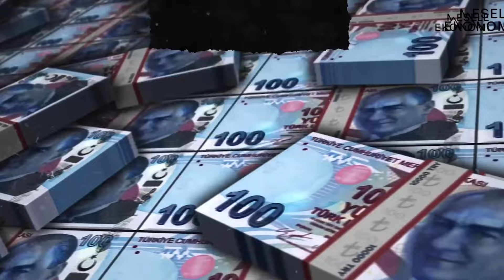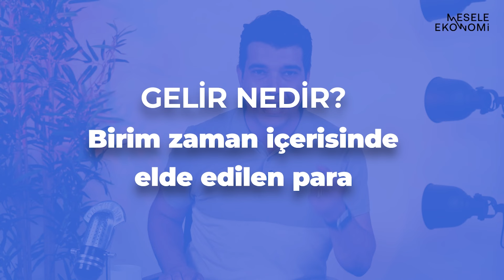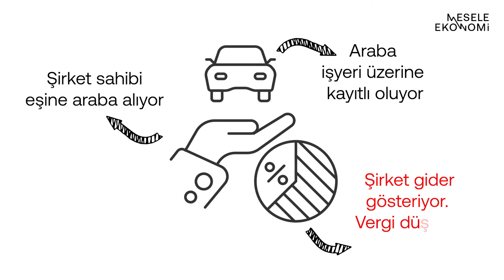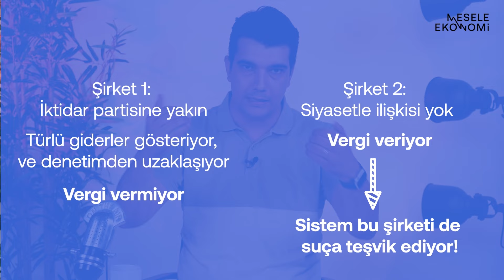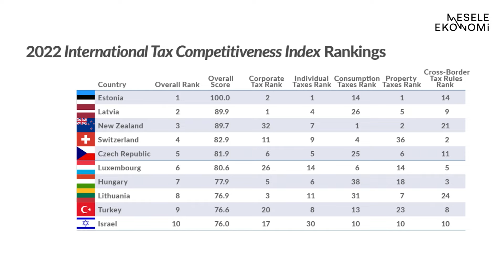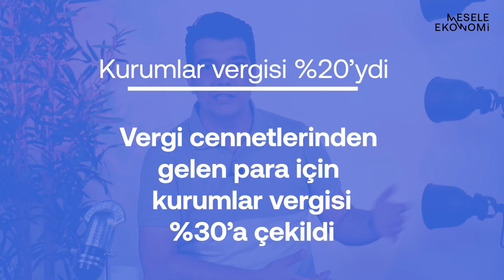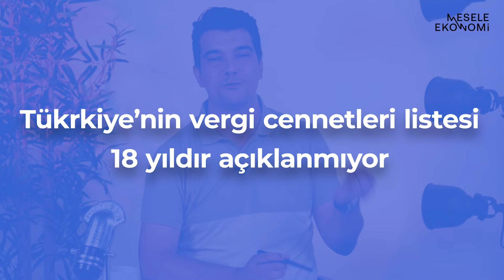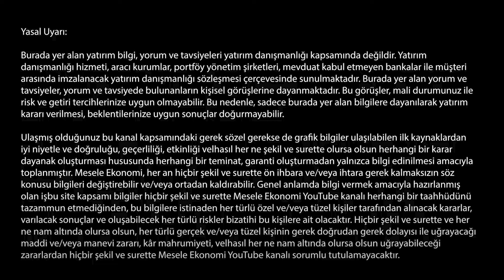Vergi kaçırmanın anatomisi | Suçlu kim? Kazanan ve kaybeden kim? | Ozan Gündoğdu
Şirketler vergi mi kaçırıyor? Vergi kaçırmak ne zaman suç olur? Yasadışı olan ile garyimeşru olan arasında bir ilişki var mı? Gazeteci Ozan Gündoğdu Arka Plan'ın yeni bölümünde son günlerin tartışmalı konusu şirketlerin neden vergi ödemediğini masaya yatırıyor.

İyi Seyriler!